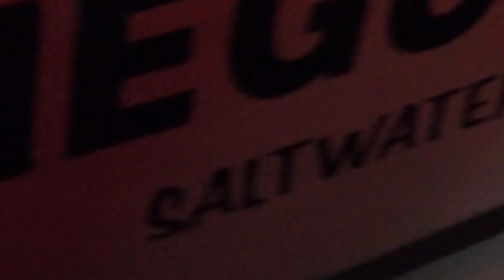BOW HUNTING the Delta by Boat || GOOSE LAKE DRAW HUNT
We are chasing after some Mississippi Delta whitetails during the middle of December. The flood has hurt the deer herd some, but there are some bucks still out there to be chased. Let us know what you think!

Equipment:
Camera - Canon HF G21
Bow - Hoyt Faktor 30
2nd angle - Go Pro HERO 8
Camera Arm - Lone Wolf Custom Gear Pocket Arm
Stand - Lone Wolf Custom Gear 1.0